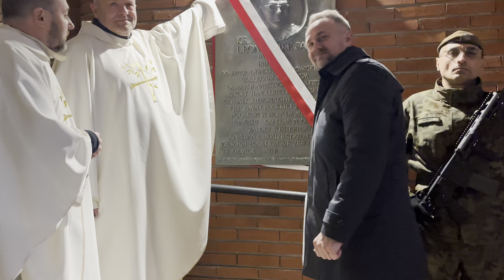Odsłonięcie epitafium ks. Leona Bemkego